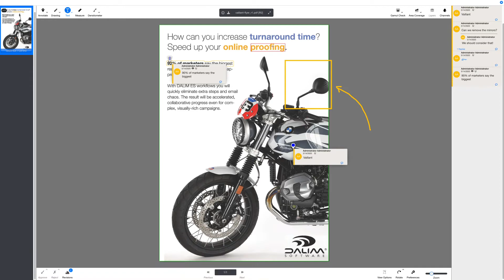Online Proofing in DALIM ES | Feature Spotlight